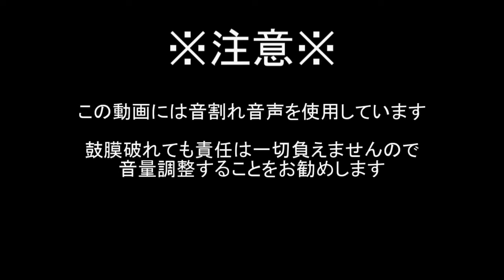【音量注意】音 割 れ カ ラ ー ズ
ソニバスに合わせたいが故かなり雑になってしまった